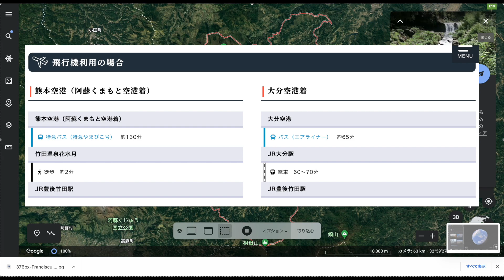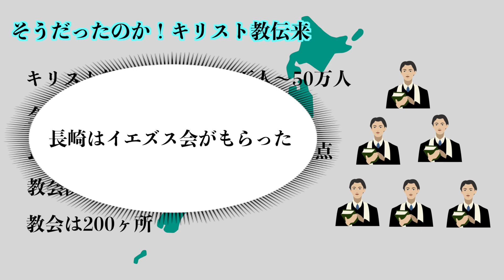【竹田#１】ミステリー溢れる隠しキリシタンの里、大分県竹田市に行ってみよう。